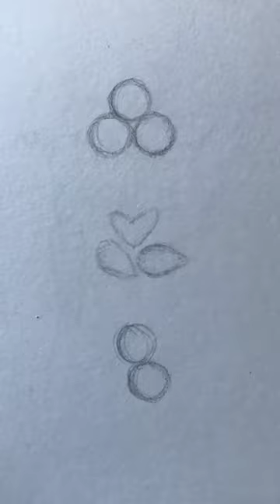how to draw lips in 3 different ways 👄❤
كيف رسم 🎨ثلاث طرق مختلفة 👄